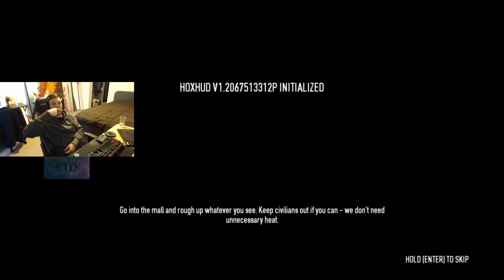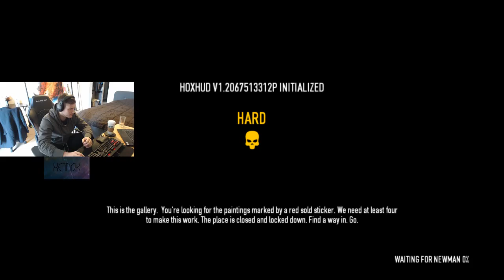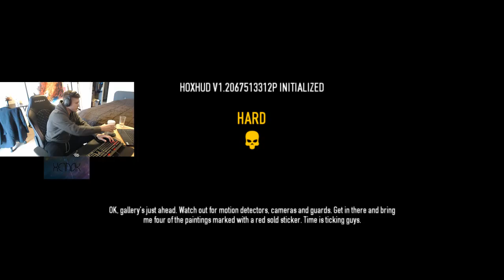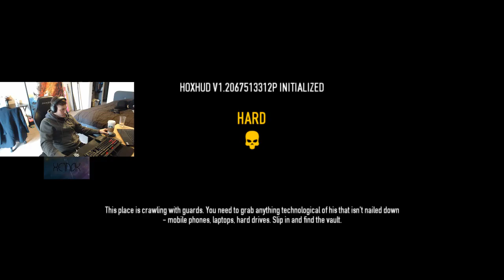Random PD2 Achievements